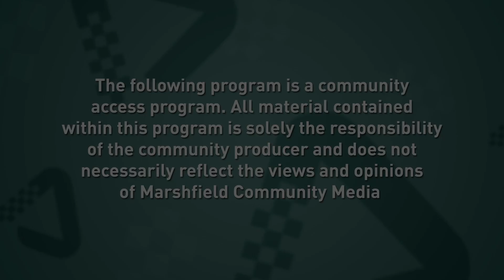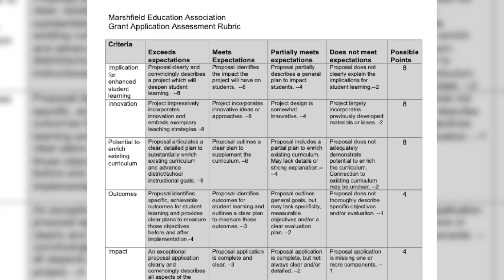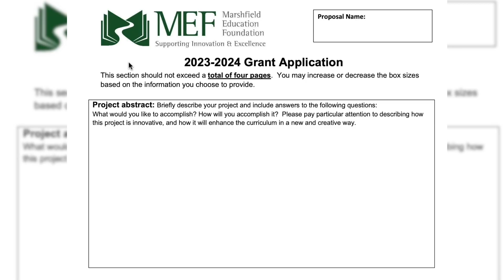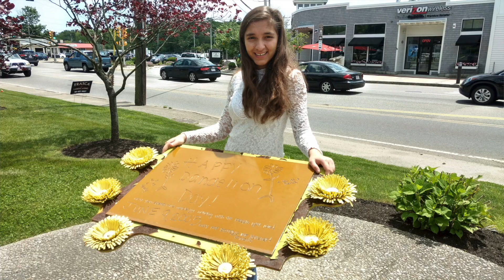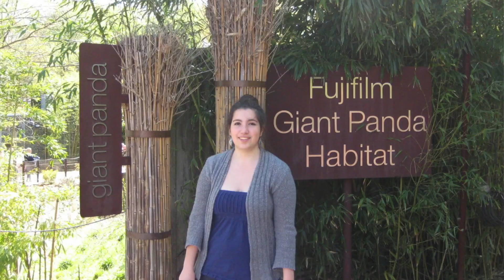Beyond Ocean and Main October 2023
MCM's News Magazine Program. Featuring the Marshfield Education Foundation, The McCorry Family's experience in hosting students with AFS, Winner of Marshfield's Citizen of the Year Award, Ann Gillespie, and the Hart Speech Foundation.